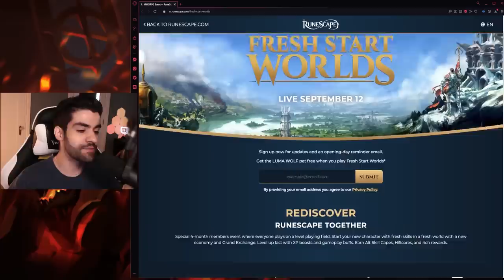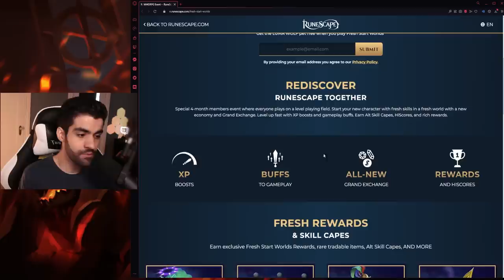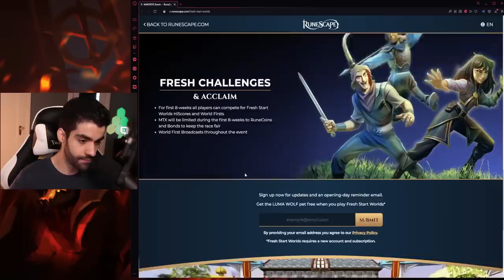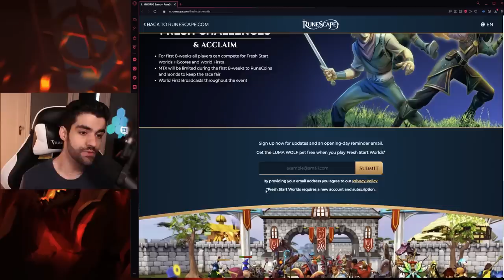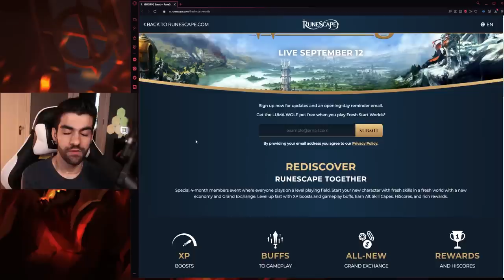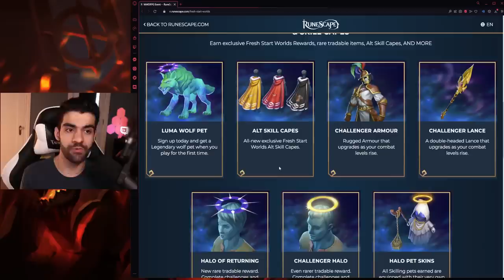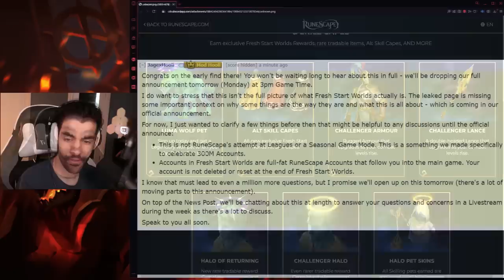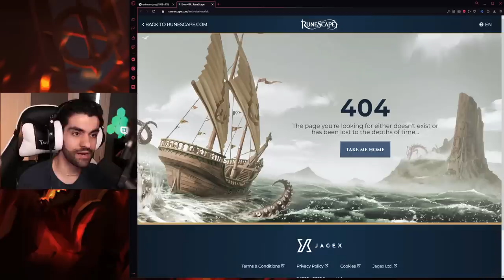The new RuneScape Game Mode is set up to fail.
Fresh Start Worlds do not look promising in my opinion. Hopefully there's time to improve the gamemode before the September 12 launch.